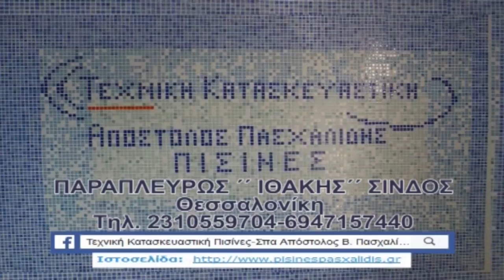Ν. ΠΕΤΡΙΤΣΙ - ΑΜΜΟΥΔΙΑ 0-3